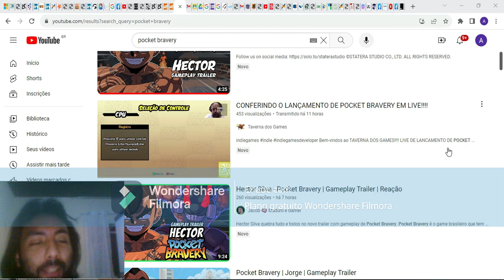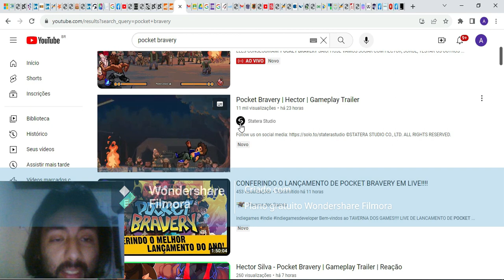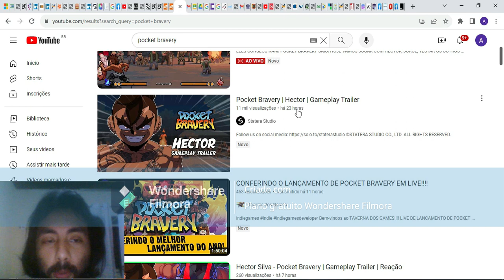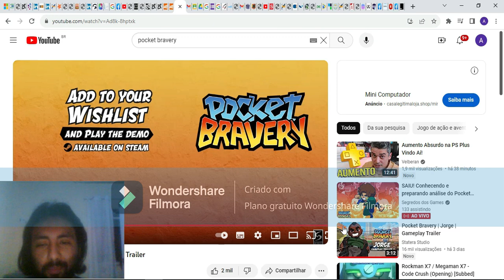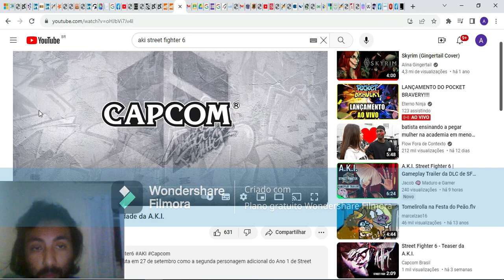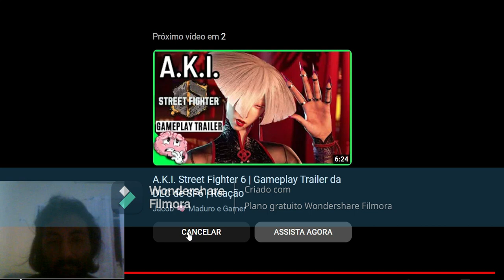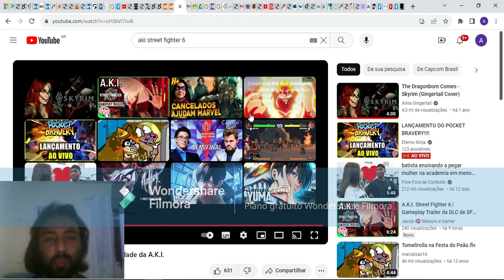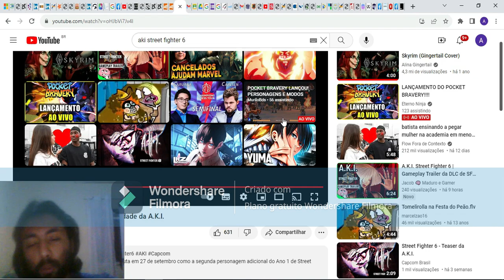HECTOR SILVA & KIA TRAILER